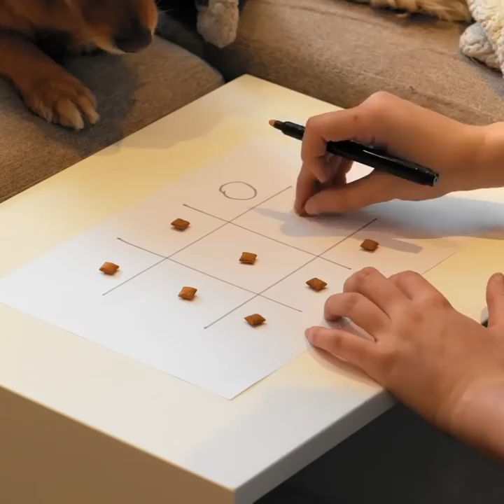INGENIOUS GADGETS AND hacks for your pets they will love too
Timestamps:
0:27 Luminous collar
2:06 Portable drinking cup
3:51 Walking house
5:00 Smart dog
5:58 Drying gadget